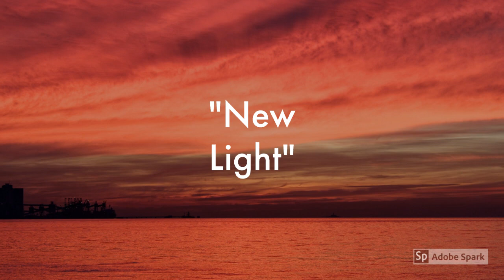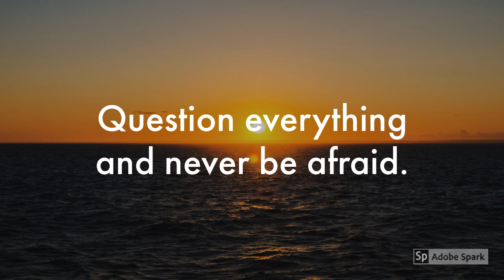Jehovah's Witnesses: Modern Day Cult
This is a three-parter, looking at why WT fits the definition of cult. I'm sorry if you don't like the fact that Watchtower is a cult, but facts are facts.

Gruss, E. C. (2003). The Four Presidents of the Watchtower Society (Jehovah’s Witnesses). Maitlin, FL: Xulon Press. 49-53.